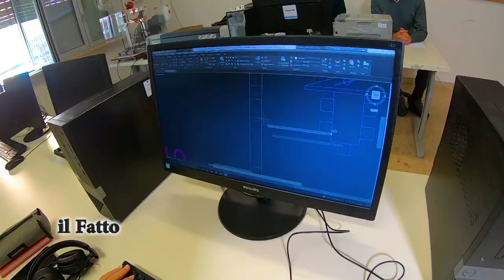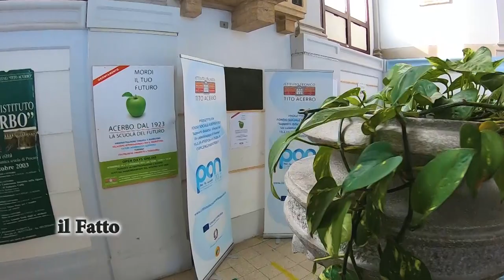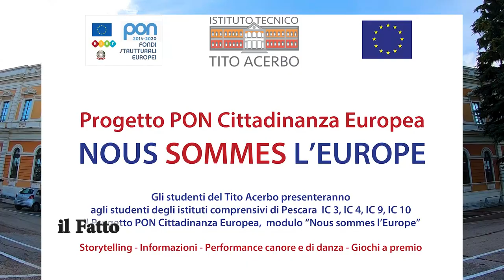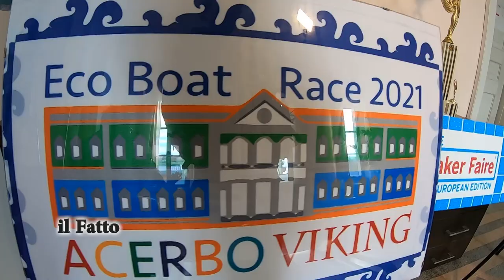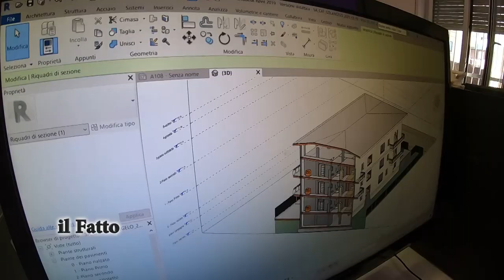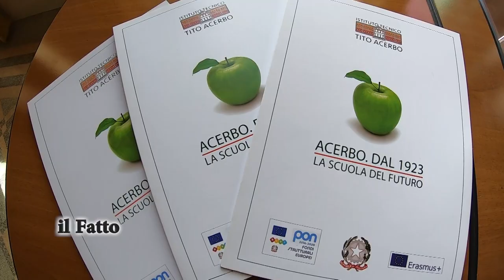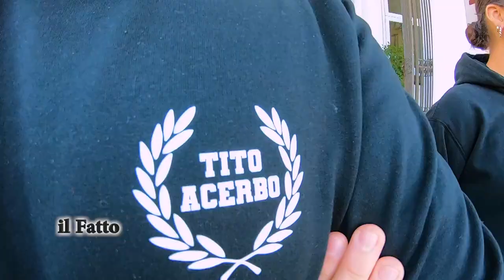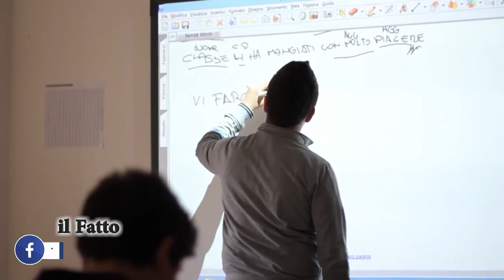IL FATTO - I­sti­tu­to Tec­ni­co Sta­ta­le Tito Acer­bo